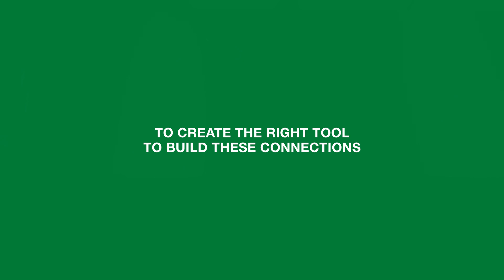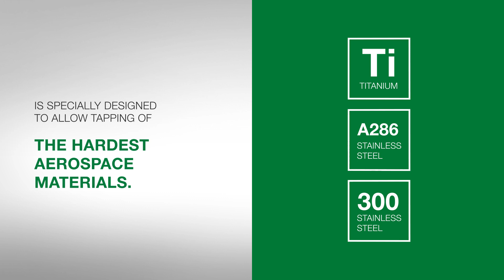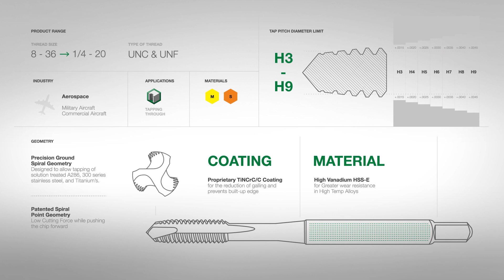Aerospace Fastener Tap from WIDIA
The New Advances 2019 Aerospace Fastener Tap (VT-AFT) from WIDIA is specially designed to tap the hardest materials in aerospace applications.

Sign up with the WIDIA newsletter to receive the latest information on metal cutting products, solutions, and more.